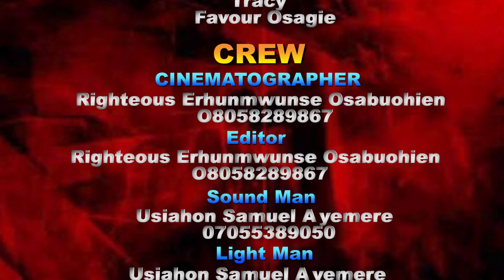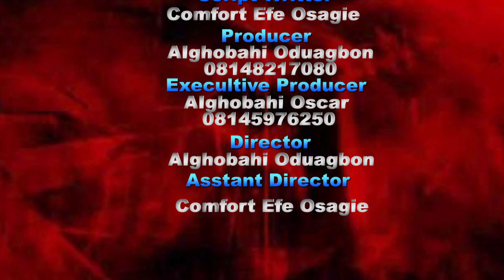BLOODY PARTY Hot Sexy NollyWood 2021 Movie[ 18+]MILANI TV